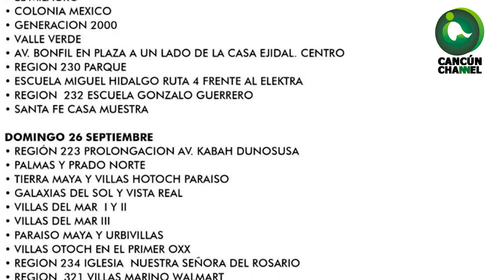VACUNAR A TUS MASCOTAS, ES UN ACTO DE AMOR